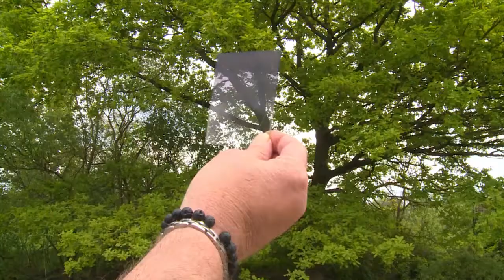RiedMan, le photographe amoureux de la nature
On l'appel RiedMan. Cela fait maintenant quelques années que Benoît Koenig s'est passionné pour la photo. Son terrain de jeux, c'est la nature que propose le Grand Ried de Marckolsheim.